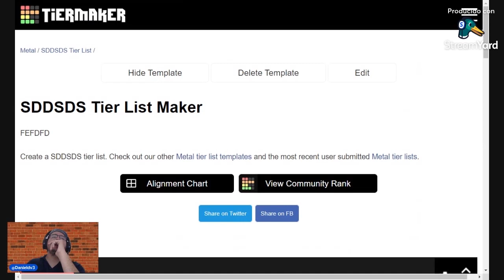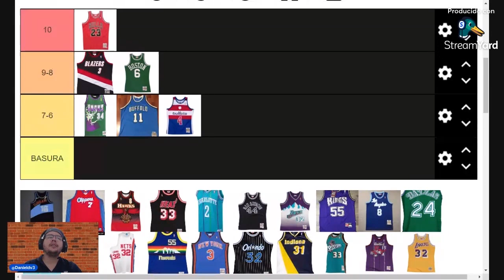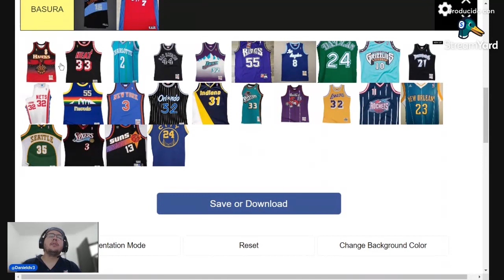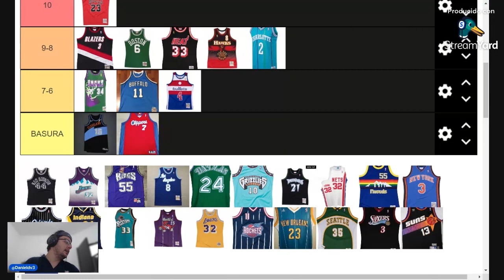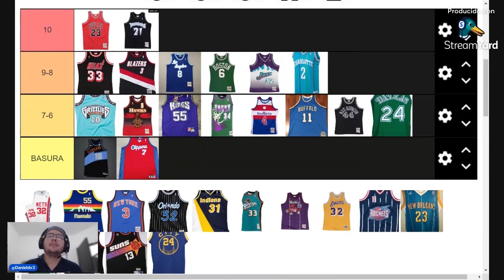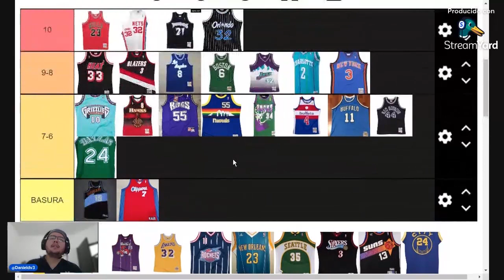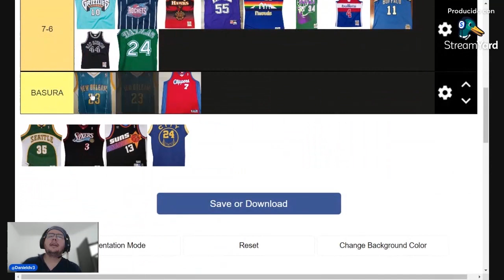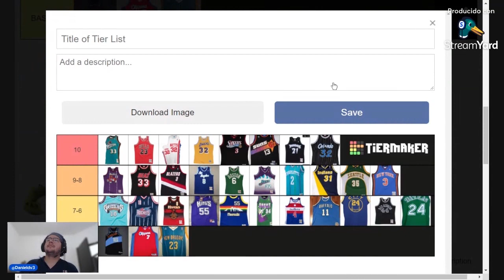🏀 | TOP CAMISETAS NBA HISTÓRICAS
Tier List de las mejores camisetas, o jerseys, de la NBA históricas. Presentado por @uofthecollector